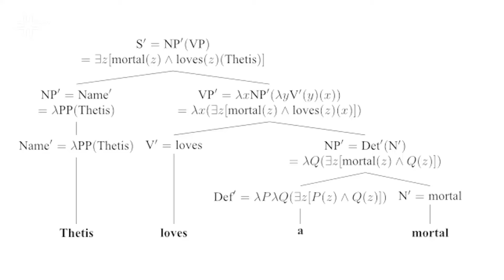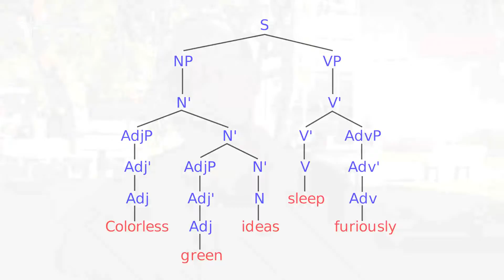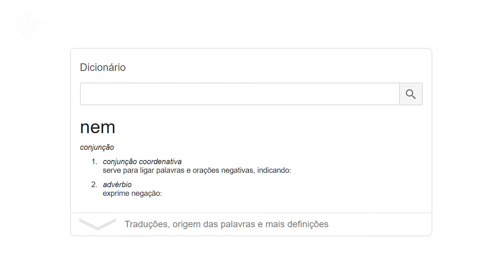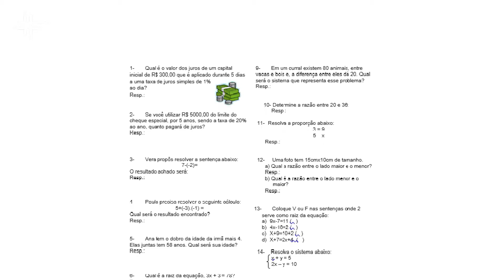Pesquisa da UFSCar analisa a constituição da relação entre sentido e referência nas línguas naturais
Dirceu Cleber Conde, professor do Departamento de Letras da Universidade Federal de São Carlos (DL - UFSCar), fala de suas pesquisas em Semântica Formal.